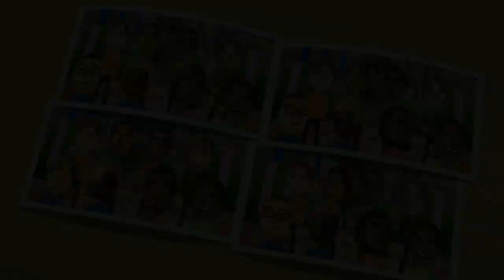Wii Party Minigames - Player Vs Sakura Vs Hiromasa Vs Akira (Master Difficulty)